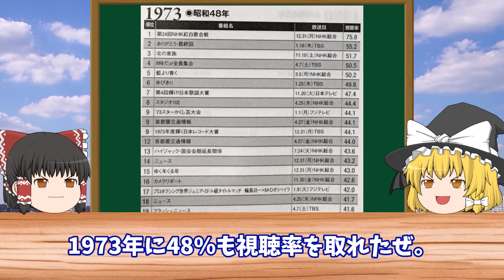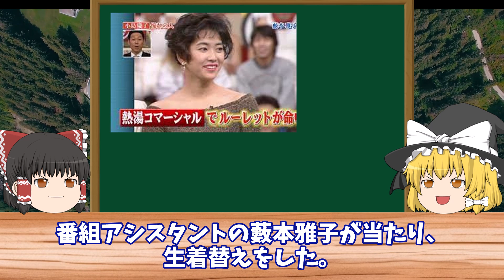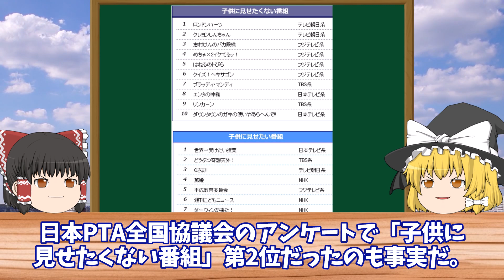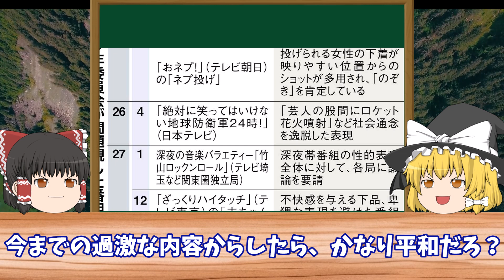【ゆっくり解説】昔.親に禁止されていたヤバいテレビ番組6連発に一同驚愕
時は令和。懐かしいあの頃の日本の文化や歴史を楽しく紹介します。

オトナ世代は懐かしむもよし、
令和世代には新しく映るかもしれません。
いい時代でした。

今回は昔懐かしの親に禁止されていたテレビ番組について解説します！